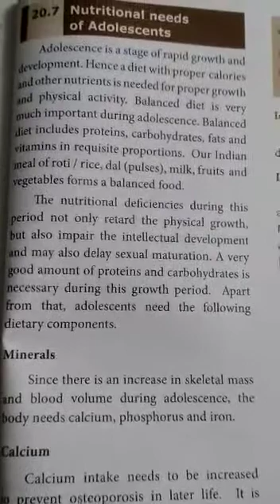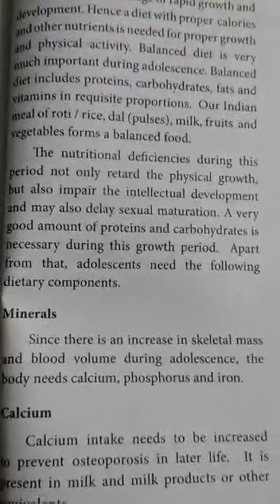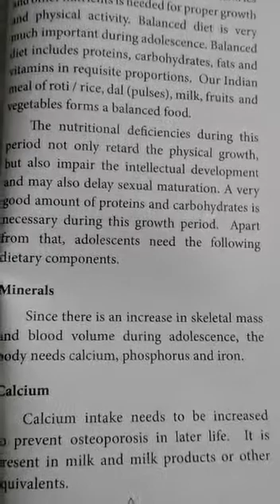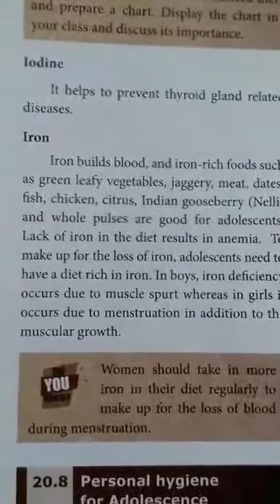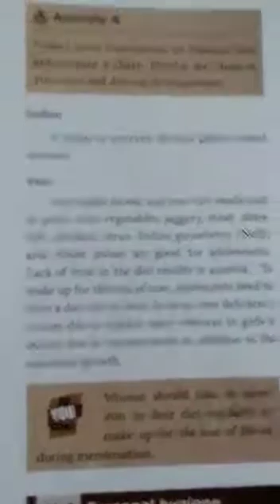8th Std Science | Nutrition needs of Adolescents